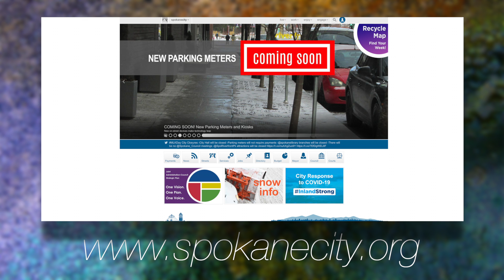January 10th, 2022 Spokane City Council Recap